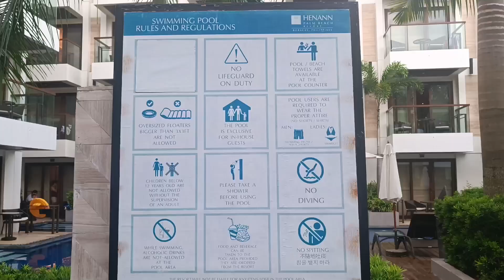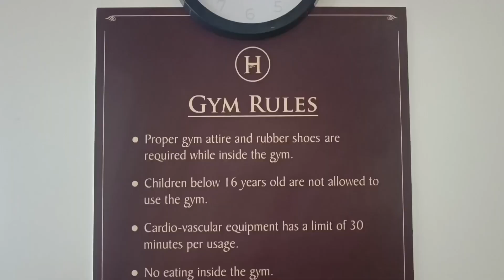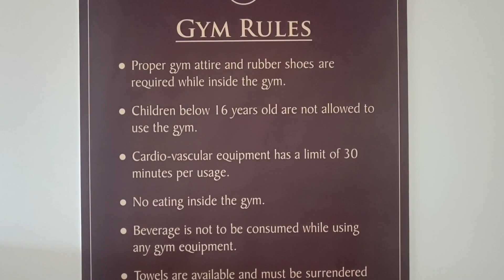Henann Palm Beach Resort💕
Henann Palm Beach Resort Boracay island.
beautiful place to stay❤️❤️❤️